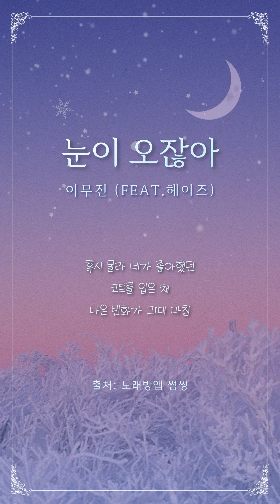이무진(LEE MU JIN) - 눈이 오잖아(When it snows)(feat.헤이즈 Heize)🎵ㅣ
내 이별의 숙제를 할 계절 ❄️
🎤썸씽에서 노래부르고 싶다면🙋‍♀️
cover by. SsFㅡ휙쮸 & c1oud